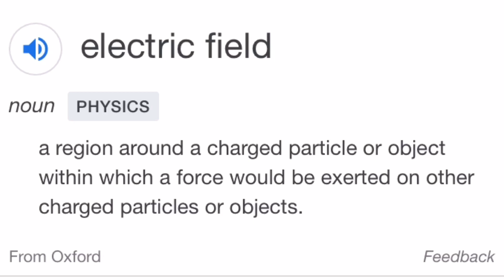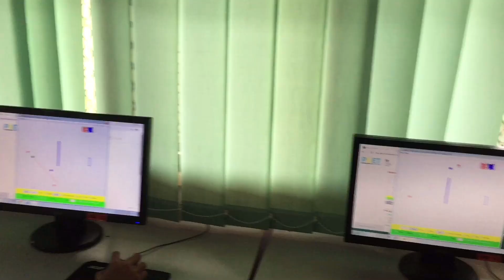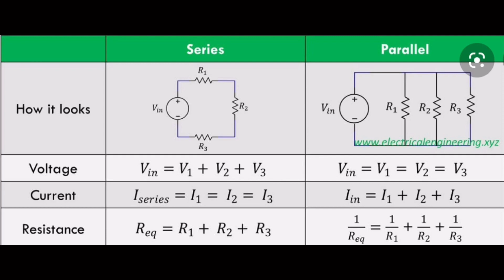DOCUMENTATION : Learning Electricity Using PhET Simulation